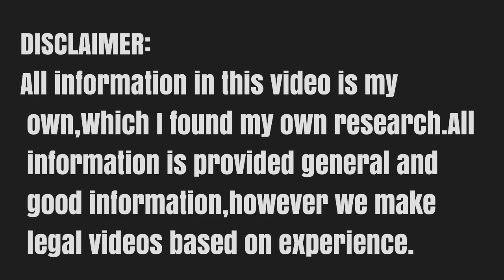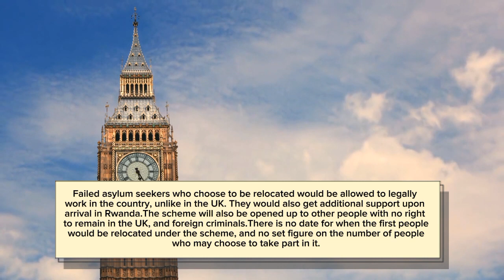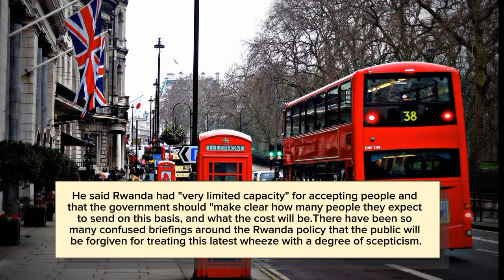Breaking News:Finally More Announces From Uk Govt New Scheme For Illegal Migrants In Uk 2024